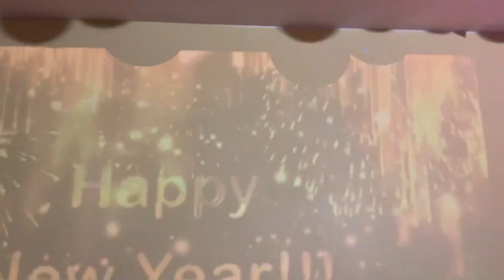New year special 2021/Happy new year to all/New year celebration#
New year special/Happy new year to all/New year celebration